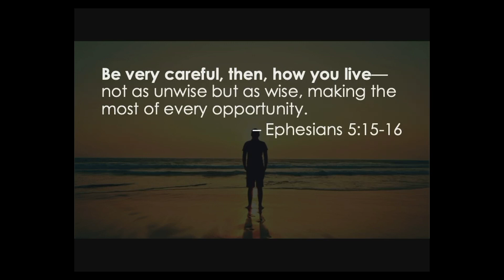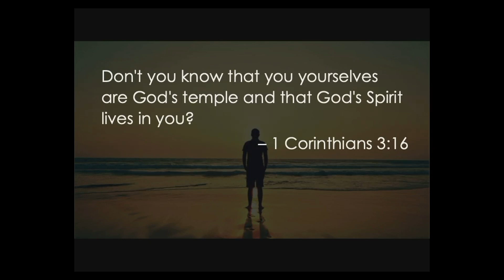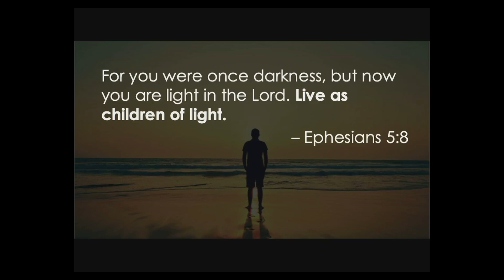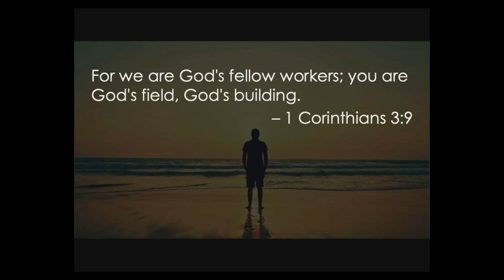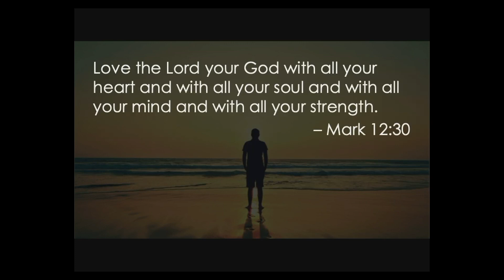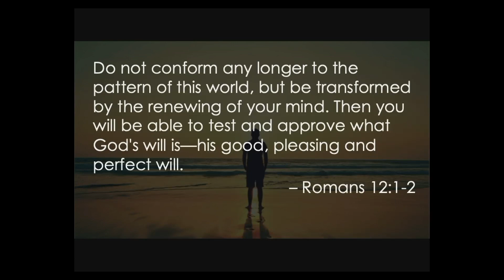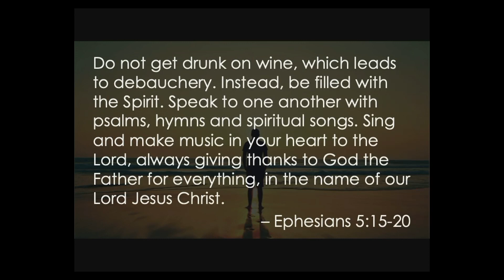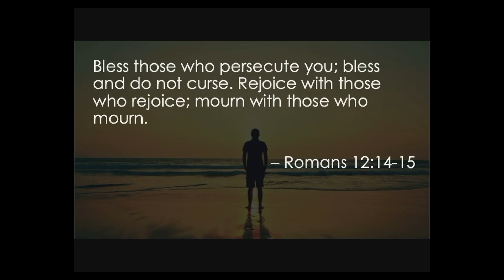Live Like a Temple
Pastor Leary Gates